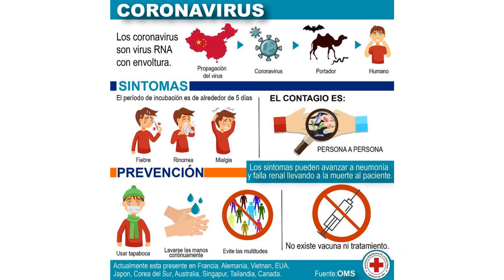3 Evolucion corona virus peru